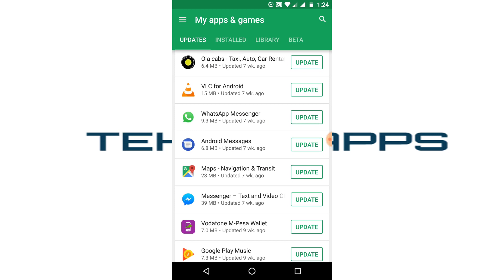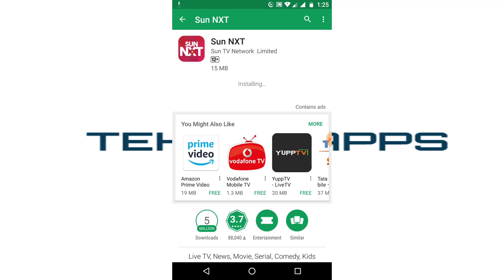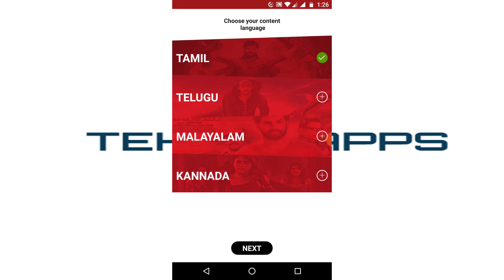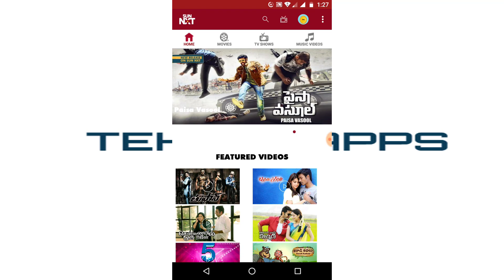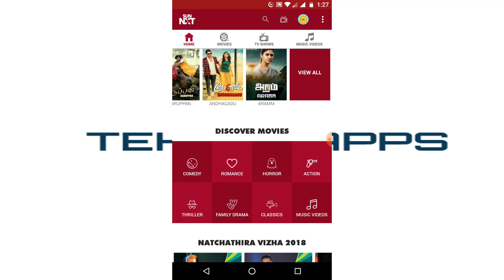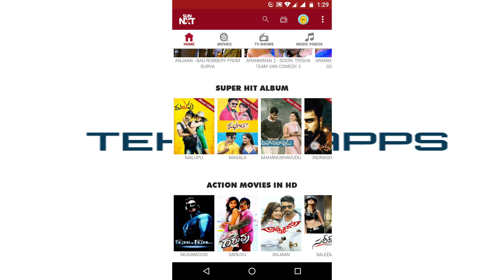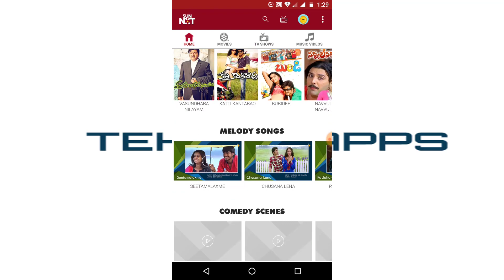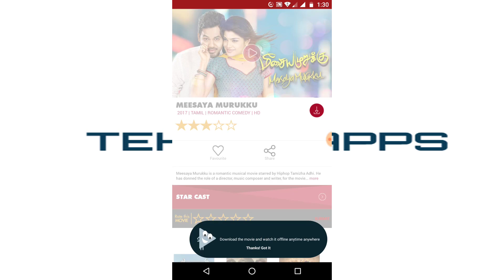How to use sunnxt App | How to install Sunnxt App | How to pay Sunnxt app